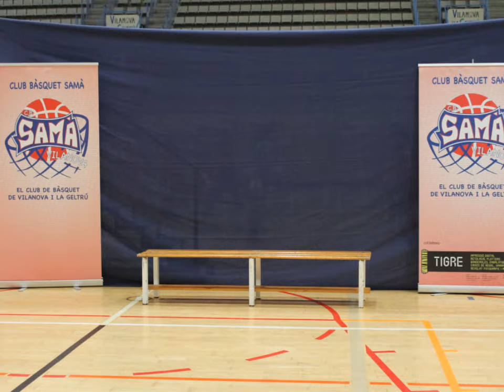PRESENTACIÓ CLUB BÀSQUET SAMÀ - TEMPORADA 2015 1